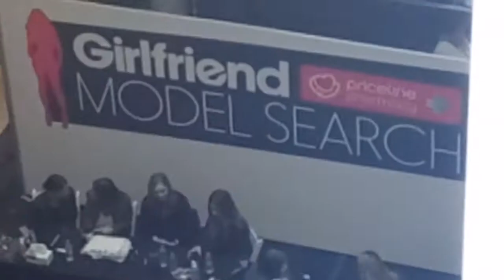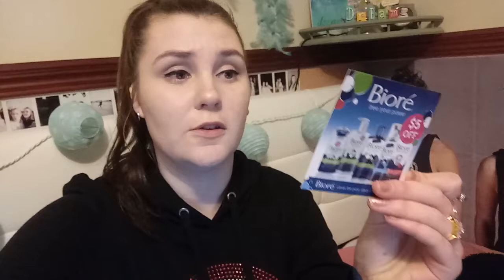Auditioning For Girlfriend Magazine Model Search 2016 Vlog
Heeeyyy everyone here is the vlog of my friend and i auditioning for girlfriend Magazine Model Search 2016